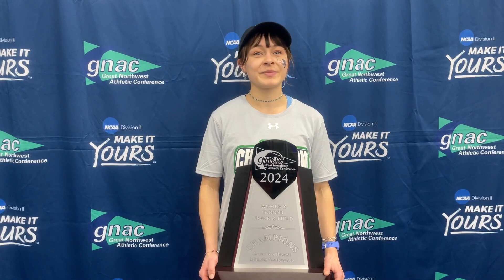Ila Davis – Western Washington – 2024 GNAC Indoor Championships (2/20/2024)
🥇Women’s Mile Champion
🥇Women's DMR Champion
Interview with Ila Davis of Western Washington at the 2024 GNAC Indoor Track & Field Championships, hosted at The Podium in Spokane, Wash., on Feb. 19-20, 2024.